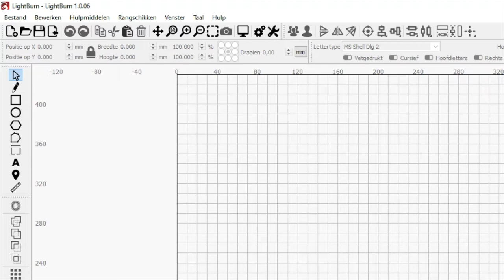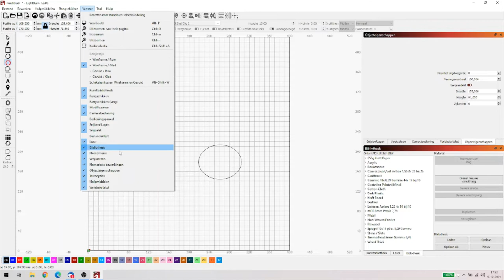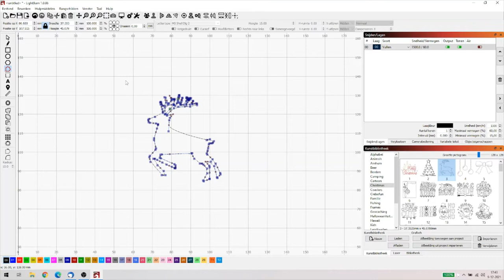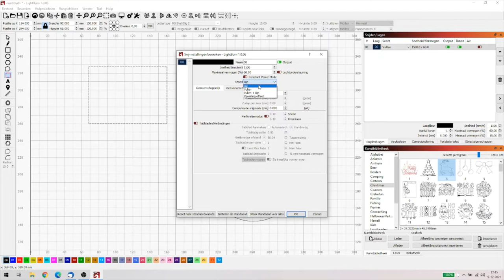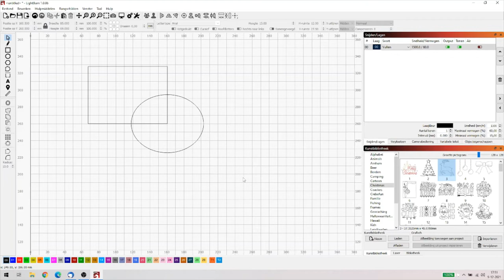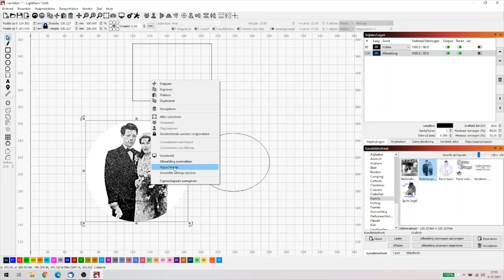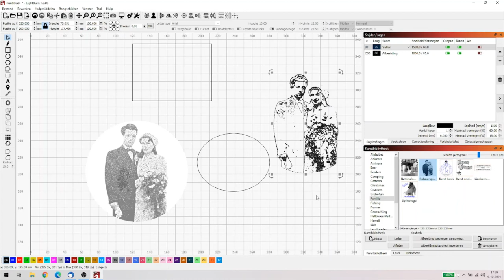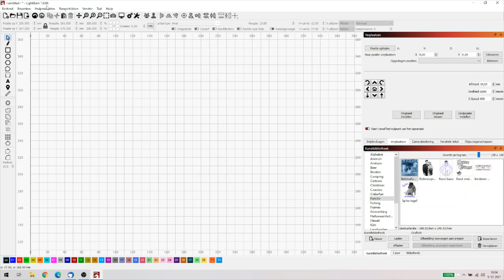Lightburn voor beginners deel 3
Na het lange deel van de vorige video nu weer een stuk korter. Toch ook hier weer veel inhoud, dat verandert pas als we door de menu's heen zijn want dan kunnen we wat meer van de werking laten zien. Toch veel plezier.